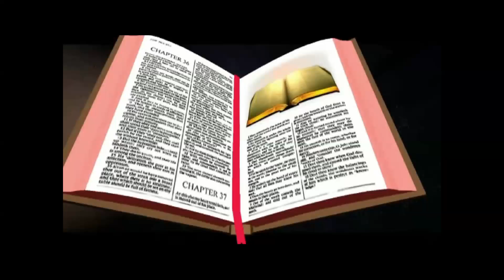Как у головы человеческой не могут быть два тела, так и Церковь должна быть одна.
28 мая 2017г., в Неделю 7-ю по Пасхе, святых отцев Первого Вселенского Собора, в храме прп. Серафима Саровского Херсонской епархии УПЦ г. Голая Пристань настоятель храма иерей Геннадий Шкиль совершил в храме уставные богослужения.
Первый Вселенский Собор был созван в 325 г., в городе Никее, при императоре Константине Великом.
Созван этот Собор был против лжеучения александрийского священника Ария, который отвергал Божество и предвечное рождение второго Лица Св. Троицы, Сына Божия, от Бога Отца; и учил, что Сын Божий есть только высшее творение.
На Соборе участвовало 318 епископов, среди которых были: Св. Николай Чудотворец, Иаков епископ Низибийский, Спиридон Тримифунтский, Св. Афанасий Великий, бывший в то время еще в сане диакона и др.
Собор осудил и отверг ересь Ария и утвердил непреложную истину – догмат; Сын Божий есть истинный Бог, рожденный от Бога Отца прежде всех веков и так же вечен, как Бог Отец; Он рожден, а не сотворен, и единосущен с Богом Отцом.
Чтобы все православные христиане могли точно знать истинное учение веры, оно было ясно и кратко изложено в первых семи членах Символа Веры.
На этом же Соборе было постановлено праздновать Пасху в первый воскресный день после первого весеннего полнолуния, определено было также священникам быть женатыми, и установлены были многие другие правила.
Накануне вечером на Всенощном бдении на полиелее было совершено помазание елеем всех верующим, молившихся за богослужением.
На следующий день, в воскресенье, были отслужена праздничная Божественная Литургия святителя Иоанна Златоуста, за которой, по чтении Евангелия, на сугубой ектении, были вознесены молитвы о мире в Украине.
После отпуста, по традиции, в последнее воскресенье месяца был совершен благодарственный молебен.
По окончании богослужения батюшка обратился к верующим со словом проповеди, в которой напомнил о том, что Цековь есть Тело Христово, и главой ее является сам Спаситель. И как у головы человеческой не могут быть два тела, так и Церковь должна быть одна.